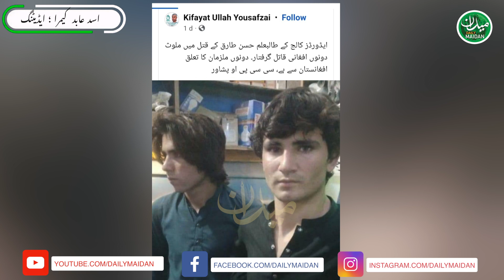Two people arrested in Edwards College student murder? Fake or Fact | Kashif Arif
Daily Maidan -